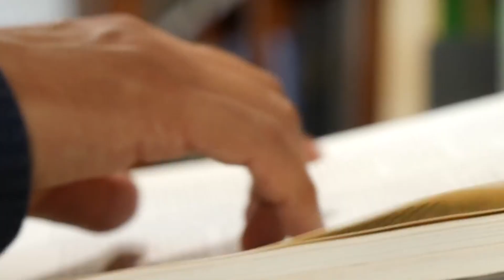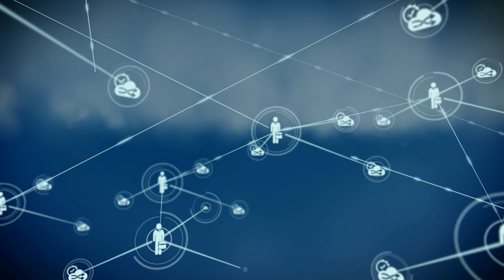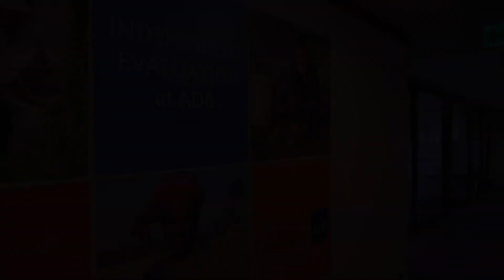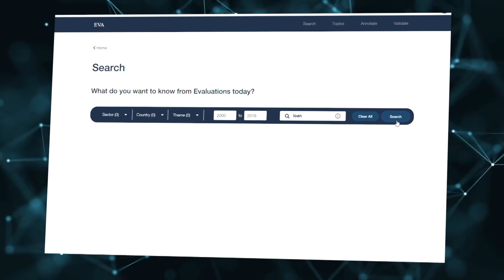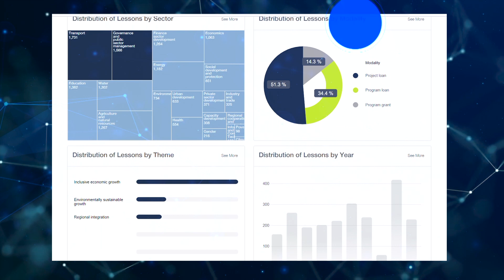EVA Initiative for Unlocking Lessons Learned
Artificial intelligence has enormous potential to augment human intelligence and to radically alter the way how organizations gather information and produce knowledge products.

Meet EVA - an artificial intelligence engine that analyzes self and independent evaluation documents to unlock learning and draw lessons embedded in evaluations.